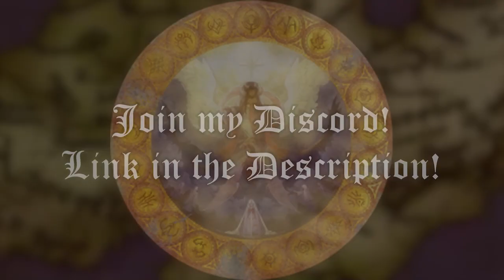Lets Play Fire Emblem: Three Houses Episode 16 - A Decent Amount of Fun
Hello and welcome to episode 16 of my Fire Emblem: Three Houses lets play! In this series I will be joined with my friend Seth as we explore the world of Fodlan. Currently we are playing the Blue Lions route, Azure Moon.

In this video we tackle Chapter 8.

Time Stamps:
0:00 Story before Chapter 8
2:40 Chapter 8
17:20 Story after Chapter 8
27:57 The Monastery
46:27 Supports